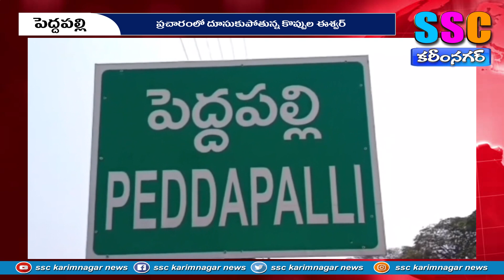ప్రచారంలో దూసుకుపోతున్న కొప్పుల...SSC KARIMNAGAR NEWS – 13.04.2024